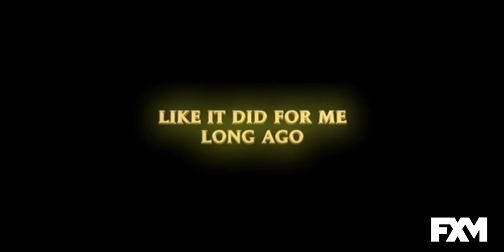Agent Fox End Credit FXM